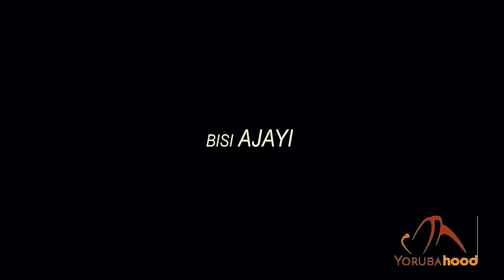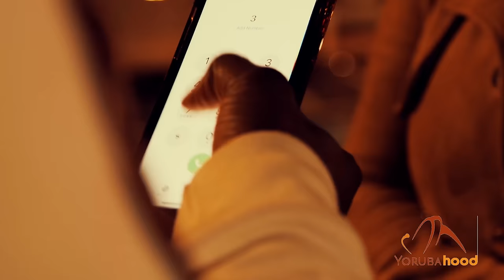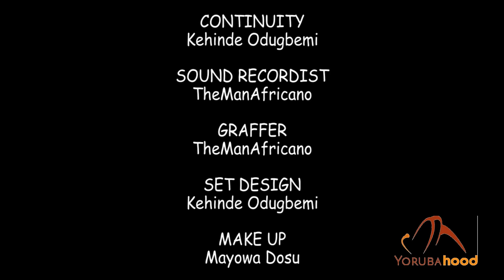TOKUNBO-Latest Yoruba Movie 2024 Drama Foluke Daramola| Amarachi Igwe | Yomi Gold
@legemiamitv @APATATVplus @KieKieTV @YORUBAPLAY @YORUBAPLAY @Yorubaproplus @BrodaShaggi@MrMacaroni